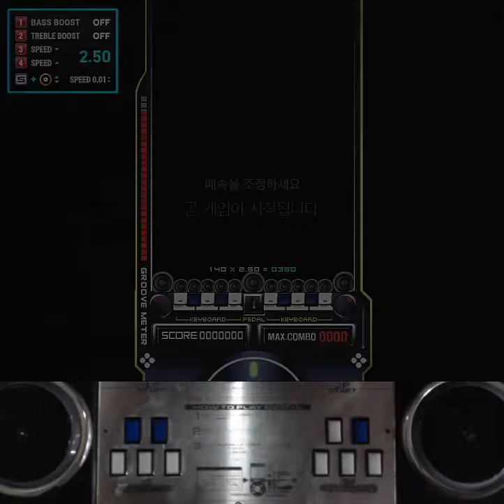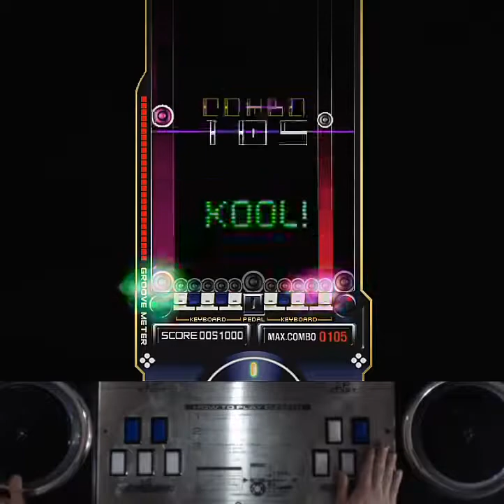[RTU] EZ2AC 10K Go! (NM) [04]